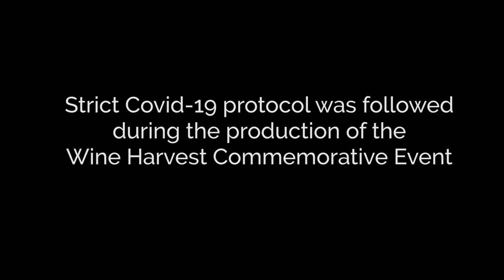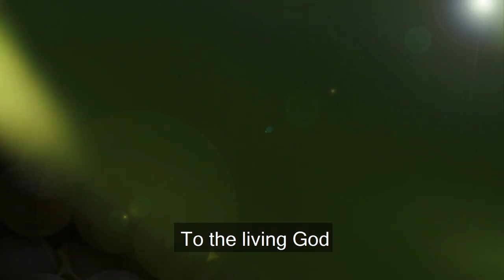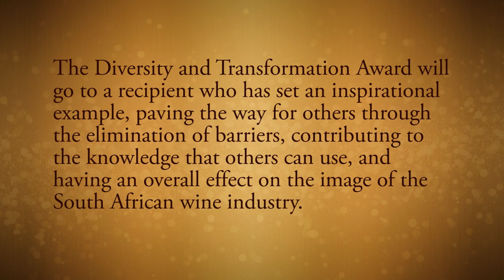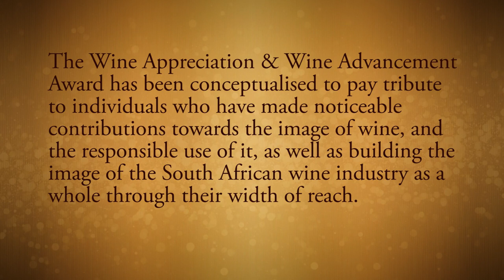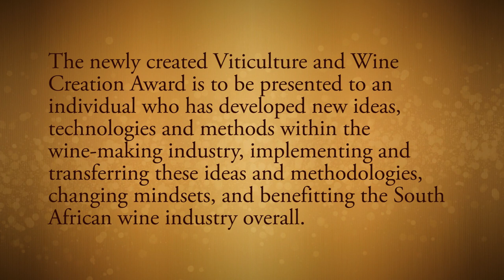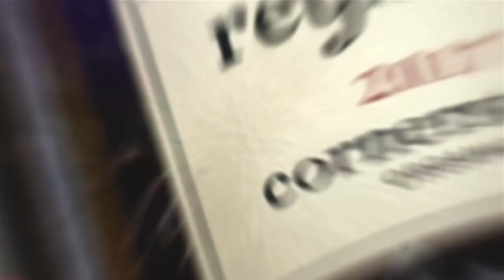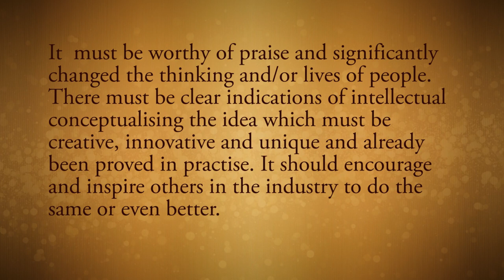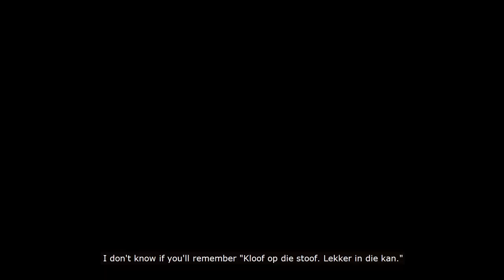Wine Harvest Commemorative Event 2021: Beyers Truter (1659 Award for Visionary Leadership)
Beyers Truter was honoured with the iconic 1659 Award for Visionary Leadership on Tuesday 2 February 2021 during the industry's annual Wine Harvest Commemorative Event at Groot Constantia. The purpose of the event is to celebrate the wine industry's inception 362 years ago on 2 February 1659, to ask for the Blessing of the Harvest and to honour role players.
The criteria for the Visionary Leadership award  includes demonstrable efforts and initiatives that have benefited the South African wine industry; a lasting impact and legacy; and to encourage and inspire others in the industry.
As winemaker, wine personality and owner of Beyerskloof, Truter has done all of this as part of his mission to have the South African Pinotage variety internationally recognised as a premium red wine.

The annual Wine Harvest Commemorative Event is hosted annually at Groot Constantia Wine Estate in Cape Town, during the wine industry’s birthday month. This is when the wine industry officially recognises individuals and organisations for their exceptional contribution to the industry.

During February every year, South Africa celebrate the most significant event on its wine calendar: celebrating the wine industry’s birthday by commemorating the South African grape wine harvest.

🗓️ DON’T MISS OUT: Add the South African Wine Birthday to your diary, look out for SA wine birthday events across world, and join in the celebration of South Africa’s lasting wine legacy throughout February!

📺 To join the celebration virtually, follow the and raise your glass of – and to – South African wine!